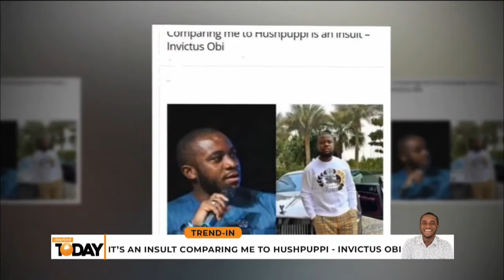Baba Ijesha Defiled The Minor Twice - Forensic Expert